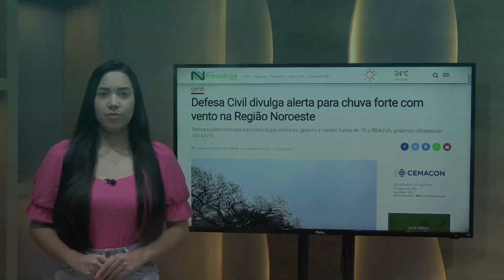Confira os destaques do Jornal Noroeste desta quinta-feira, 19 de setembro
Veja algumas notícias em destaque no site jornalnoroeste.com.br nesta quinta-feira, 19 de setembro de 2024.